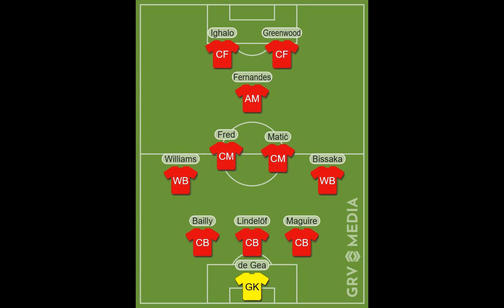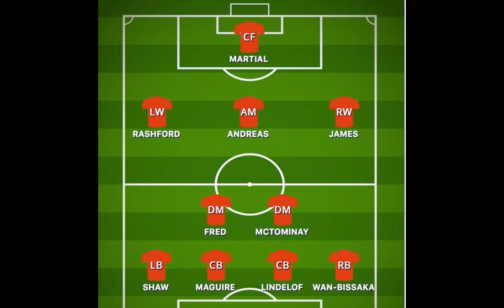How we expect Manchester United to lineup against Everton